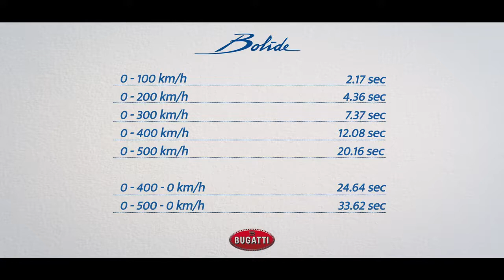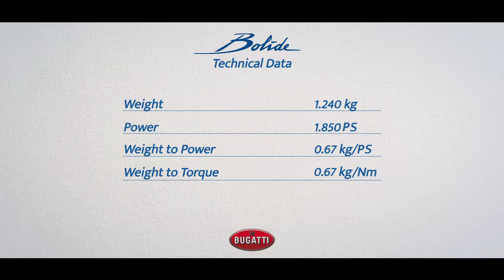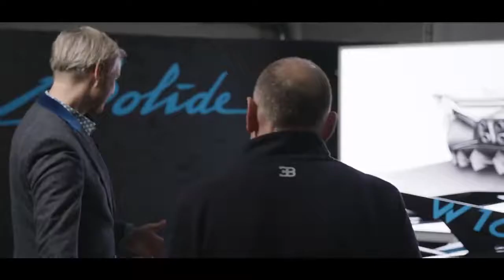Bugatti Bolide | World Premiere - Official Video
BUGATTI BOLIDE – WHAT IF …
… Bugatti developed an extreme, track-focused hyper sports car with an unprecedented weight-to-power ratio of only 0.67 kg per PS?

Reduced, raw, authentic. With the technological concept of the Bugatti Bolide, the French luxury car manufacturer is now providing the answer to the question what if Bugatti built a radically light vehicle around its iconic 8.0-litre W16 engine? The experimental study of the Bugatti Bolide is a track-oriented hyper sports car featuring a W16 engine derived from series production as powertrain combined with a minimal body for maximum downforce. It therefore promises to offer the ultimate Bugatti performance kick.

At the same time, the Bugatti Bolide is the most extreme, uncompromising, fastest and lightest vehicle concept in the company’s recent history – with an incredible weight-to-power ratio of 0.67 kg per PS. This is made possible by the combination of the W16 engine with 1,850 PS˚ and a vehicle weight of just 1,240 kilograms˚˚. The Bugatti Bolide achieves figures that are almost on par with Formula 1 while its top speed is well above 500 km/h – without compromising maximum handling and maximum agility. The Bolide takes 3:07.1 minutes to complete a lap of Le Mans and 5:23.1 minutes to get around the Nordschleife.

Bugatti Bolide, 1850 bg gücü ile tanıtıldı!

Sport, Pur Sport, Vision Gran Turismo, Centodieci, Divo, Super Sport 300+ ve La Voiture Noire... Bunlar Bugatti'nin efsanevi modeli Chiron'un yıllar içerisinde aldığı isimlerden bazıları. Fakat 2016 yılında tanıtılan modelin nihai versiyonu olan Bolide, dudak uçuklatan performansı ile bu isimlerin pek çoğunu hafızanızdan silmeye geliyor.
8.0 litrelik devasa büyüklükteki motoru, Centodieci ve Super Sport 300+'taki 1578 bg gücü çıkış rakamına sahip. Fakat Bugatti mühendisleri, Bolide'yi 110 oktanlık yarış yakıtı ile beslediğinde çıkış gücü dudak uçuklatıcı 1850 bg güç ve 1850 Nm torka yükseliyor.
Molsheim'daki dostlarımız ellerinden geleni yaparak Bolide'yi sadece 1240 kilogram ağırlıkta tutmayı başarmış. Bu da aracın güç ağırlık oranının 0.67 kg/ps oranında kalmasını sağlamış.
Bu güç sayesinde pist odaklı hiper otomobil tam bir canavara dönüşüyor. 0-100 km/sa hızlanmasını 2.17 saniyede tamamlayan Bolide, 0-200 km/sa ivmelenmesine ise sadece 4.36 saniyede ulaşıyor. Şimdilik Bugatti'nin bu rakamları bilgisayar üzerinden simüle ettiğini ve resmi bir performans testi yapılmadığını söylemekte fayda var.